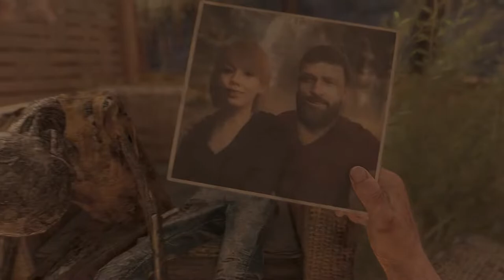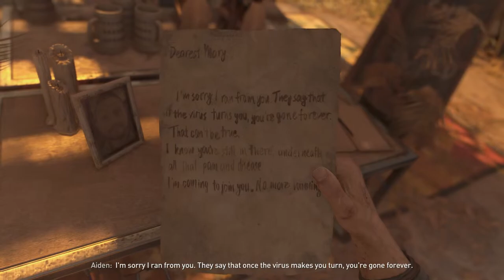scorpion core ( DYING LIGHT 2 ) 01 LETS LIVE IN THE LIGHT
1st time playing this game.